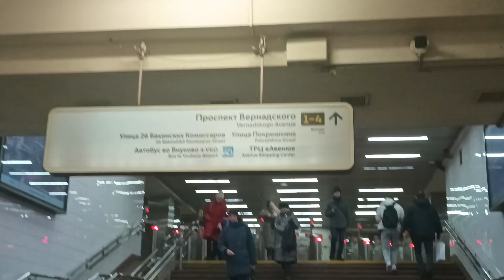Именные поезда МЦД D4 и 100 лет Московскому спорту на станции Юго-Западная